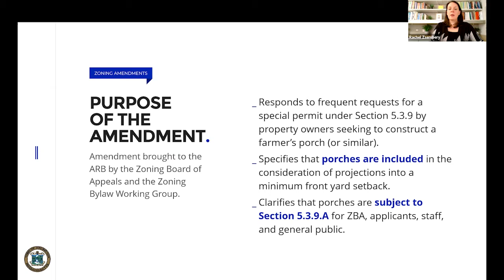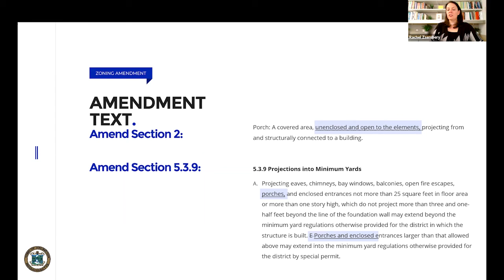Warrant Article 34: Zoning Bylaw Amendment / Porch